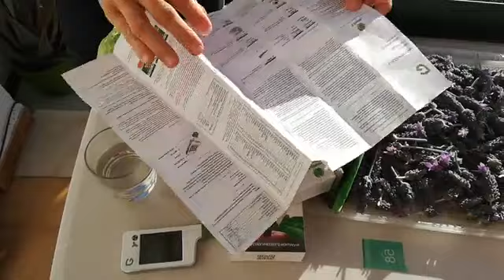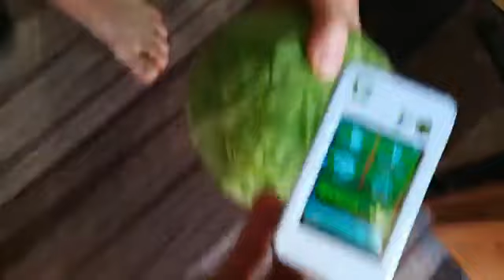UWAGA ‼️ Toksyny w roślinach 🤔?! #217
UWAGA ‼️ Nowy rozdział w projekcie Odmladzanie Na Surowo 🤗 Test kapusty na zawartość toksyn 👍🤔🤔 WSKAKUJ LIVE z FB💖

Toksyny? Gdzie? Szkoda mi tych wszystkich rolników, którzy przez tyle lat byli szukanowani za produkcje toksycznych roślin. Dziękujemy Wam kochani rolnicy, że nas bezpiecznie karmicie!

Zapraszamy Cię również do naszych przyjaciół na FB, gdzie dzielimy się jeszcze więcej

Jeśli szukasz możliwości w prostu sposób pozbyć się kilku kilogramów? Wskakuj tutaj

Tutaj dzielimy się informacjami o najbliższym wydarzeniu na żywo w Polsce